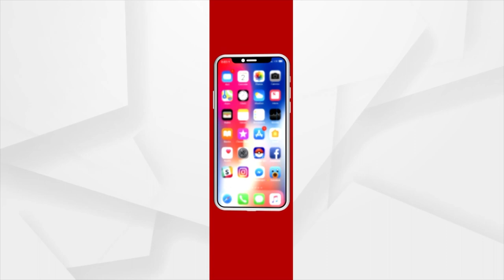Man Who Took Rs 100 To Attend 5T Secretary's Angul Visit, Complaints Of Mismanagement